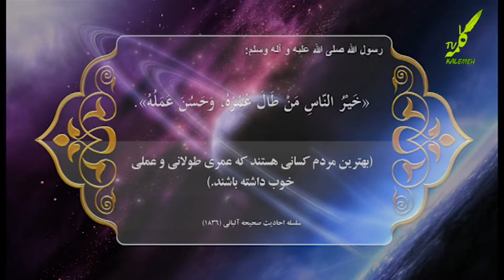چشمه سار حکمت، بهترین انسان ها